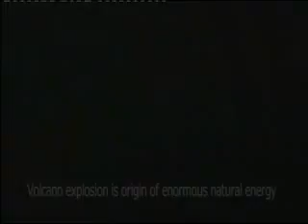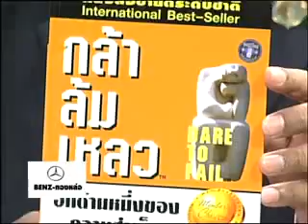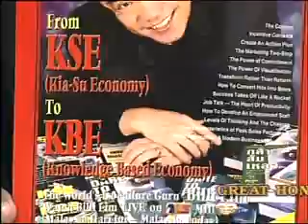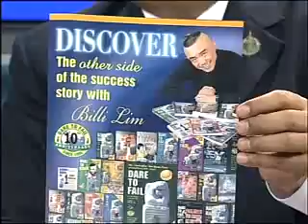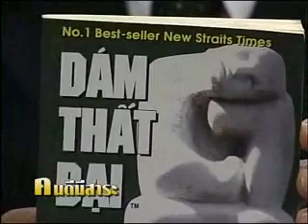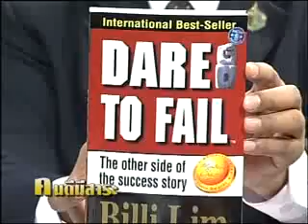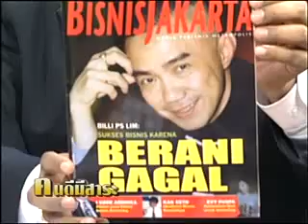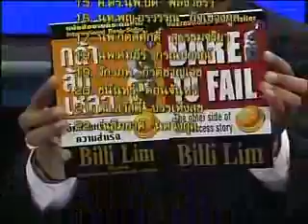คนดีมีสาระ Mr Billi Lim กับ ดอน แดนสวรรค์ supanut donchan